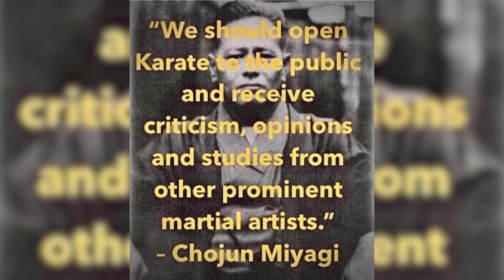Judo's Striking Compared to Karate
Judo might be best known as a throwing art, but how do it's strikes stack up against karate strikes? What is Judo missing, and what do they have that we could learn from in order to improve our karate the traditional way? This video breaks down Judo's atemi-waza, the striking techniques that are forbidden in randori and competitions, and judges whether a Judoka could go toe-to-toe with a karateka in a striking competition.

Sources:
Kawaishi, Mikinosuke. My Method of Self-Defence
Higaonna, Morio. Okinawan Goju-Ryu Karate